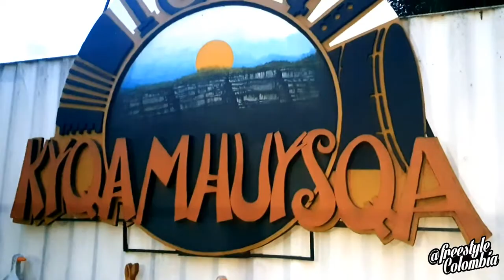kiqa Mhuysqa at Facatativá, Cundinamarca (Lanzamiento 2019) F4L feat Freestyle Colombia + Clbdf